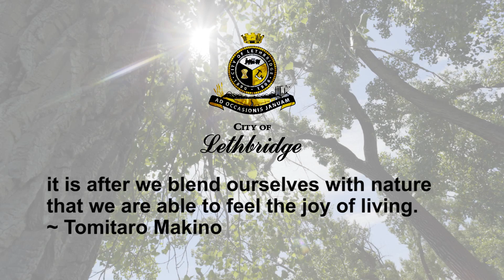Lethbridge River Valley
Come explore Lethbridge's River Valley.

The City of Lethbridge is in the process of updating the Lethbridge River Valley Parks Master Plan. The plan will set out a long term vision that will describe the value of this community asset and will guide how the river valley is used, balancing the preservation of the eco-diversity and the desire for residents to enjoy the use of the river valley.